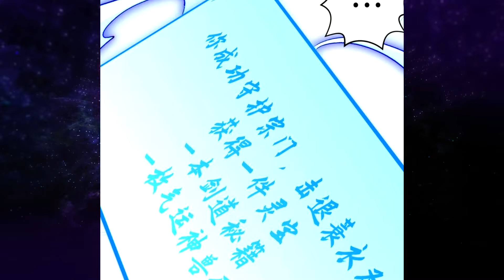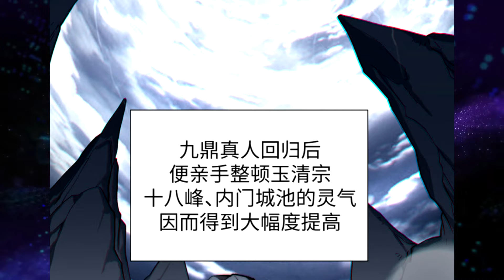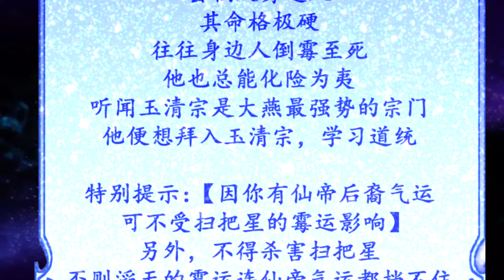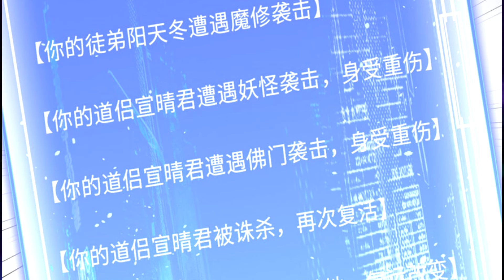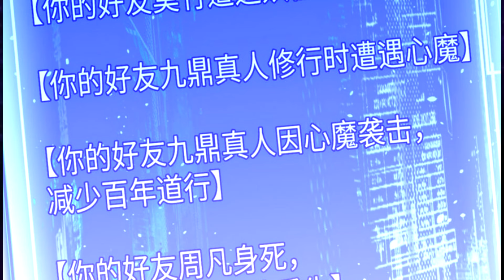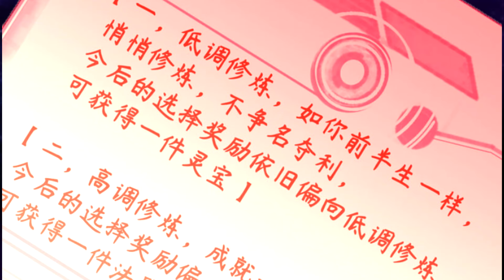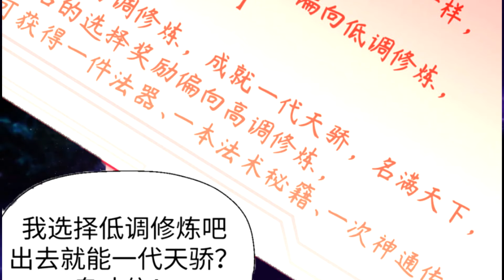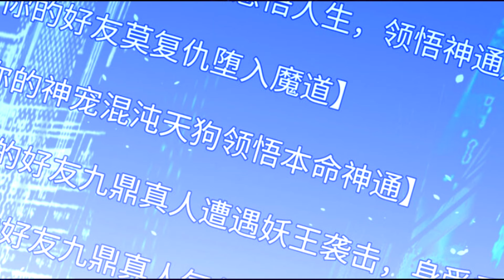part 5 : เปิดกล่องสุ่มจนเทพ (ฝึก 1000 ปี เพือเป็นพระเจ้า) พระเอกเทพ / เกิดใหม่ / อมตะ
หานเจวี๋ยพบว่าตัวเองมีระบบที่ดั่งเกม คอยเขย่าเต๋าฟื้นฟูรากฐานวิญญาณและฝึกฝนอย่างเงียบๆ จนก้าวล้ำสู่พันปี (มาจากนิยายดัง)